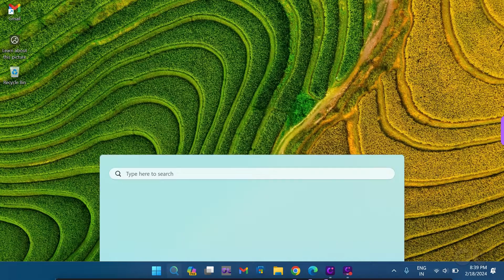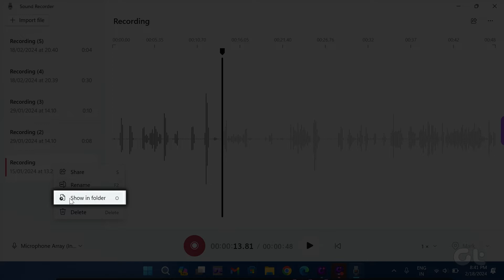How to Record Audio on Windows 11 | No Third Party App Required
Are you looking to record audio on Windows 11?

In our video, we'll demonstrate how to do so using the default app in Windows 11.

Now, explore one of these specially curated videos just for you!

Note: There's no need to download any third-party apps to record audio in Windows 11. In this video, we've shown how to use the native Sound Recorder app.

00:00 - Intro
00:07 - IMPORTANT NOTE:
00:17 - How to Record Audio
01:09 - Outro